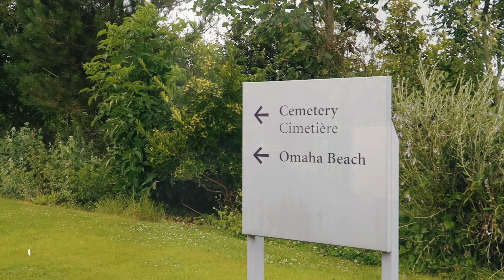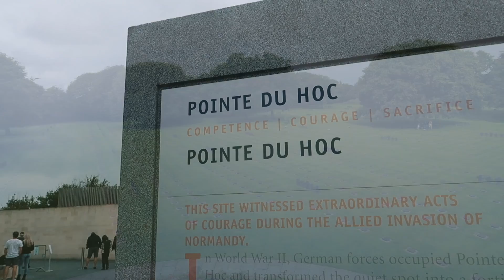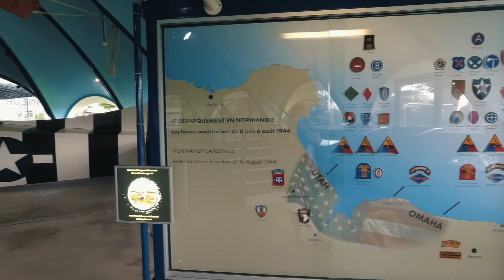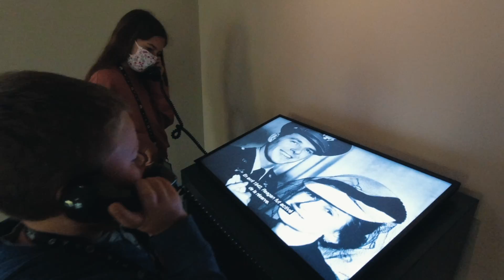Normandia in camper │Tour de France 2021│Vlog 5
Quinta tappa del nostro Tour de France 2021!!
Vi porteremo sulle spiagge dello sbarco, visiteremo batterie di cannoni, cimiteri militari, musei e postazioni difensive a misura di bambino.

📷ATTREZZATURA:
DJI Osmo Action
DJI Mini 2
Manfrotto MTPIXI-B

📸ATTREZZATURA EXTRA:
Batterie DJI Osmo Action
Batterie DJI Mini 2
Schede SD
Scheda SD

COME SUPPORTARCI:
A questo link troverete tutti i prodotti che usiamo nei nostri viaggi. Sosterrete così, senza spendere un centesimo in più, il nostro canale e i futuri progetti.

PER QUALSIASI INFO SUI NOSTRI VIAGGI, SULLA NOSTRA ATTREZZATURA, SUL NOSTRO CAMPER O SEMPLICI CURIOSITA’ MANDATECI UN MESSAGGIO QUI SOTTO, SUI DIRECT DI INSTAGRAM, TRAMITE LA NOSTRA PAGINA FACEBOOK OPPURE VIA MAIL ALL’INDIRIZZO